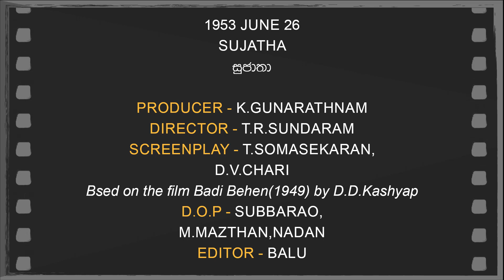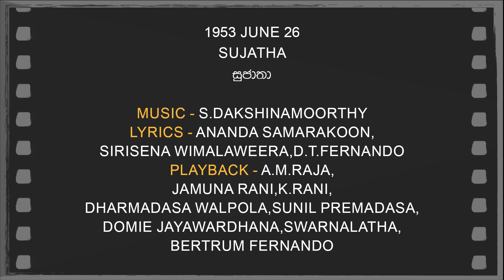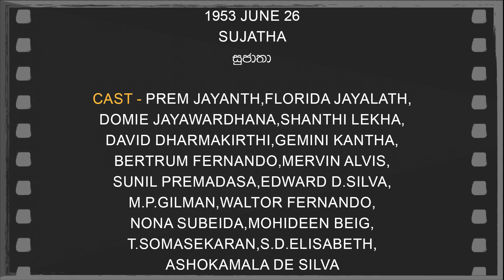Daily Movies 1953 JUNE 26 SUJATHA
1953 JUNE 26
SUJATHA
සුජාතා
PRODUCER-K.GUNARATHNAM
DIRECTOR-T.R.SUNDARAM
SCREENPLAY-T.SOMASEKARAN,D.V.CHARI
Bsed on the film Badi Behen(1949) by D.D.Kashyap
D.O.P.-SUBBARAO,M.MAZTHAN,NADAN
EDITOR-BALU
LYRICS-ANANDA SAMARAKOON,SIRISENA WIMALAWEERA,D.T.FERNANDO
PLAYBACK-A.M.RAJA,JAMUNA RANI,K.RANI,DHARMADASA WALPOLA,SUNIL PREMADASA,DOMIE JAYAWARDHANA,SWARNALATHA,BERTRUM FERNANDO,,
CAST-PREM JAYANTH,FLORIDA JAYALATH,DOMIE JAYAWARDHANA,SHANTHI LEKHA,DAVID DHARMAKIRTHI,GEMINI KANTHA,BERTRUM FERNANDO,MERVIN ALVIS,SUNIL PREMADASA,EDWARD D.SILVA,M.P.GILMAN,WALTOR FERNANDO,NONA SUBEIDA,MOHIDEEN BEIG,T.SOMASEKARAN,S.D.ELISABETH,ASHOKAMALA DE SILVA